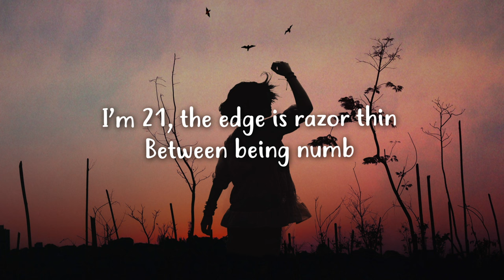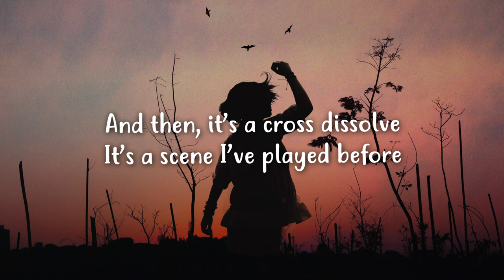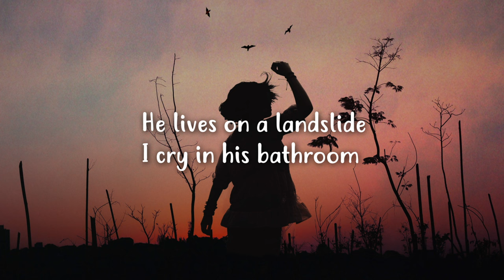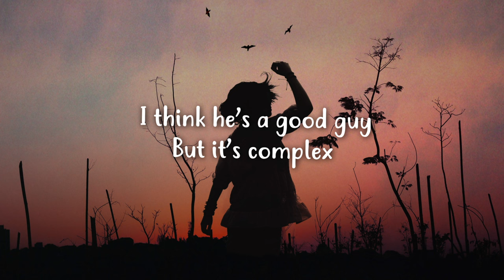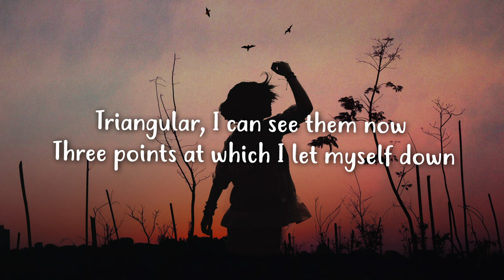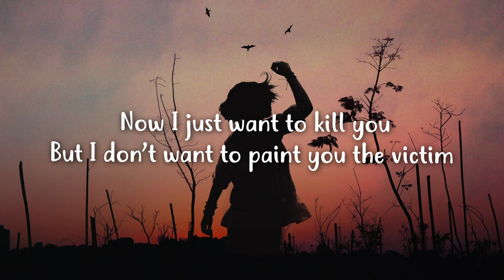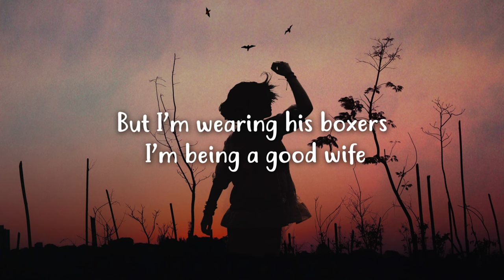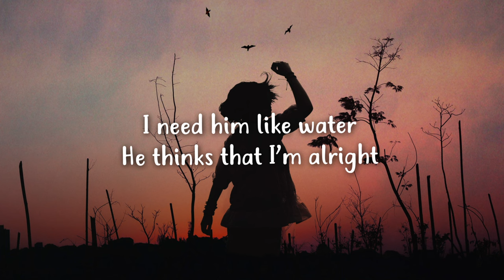Katie Gregson-MacLeod - complex (demo) (Lyrics)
katie gregson-macleod - complex,
katie gregson-macleod - complex lyrics

▶️ Watch & share katie gregson-macleod - complex